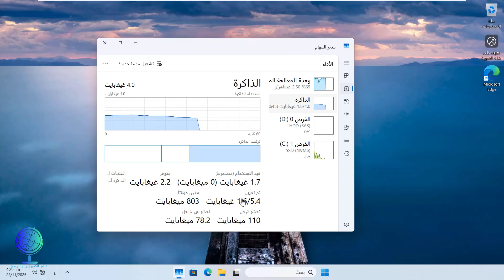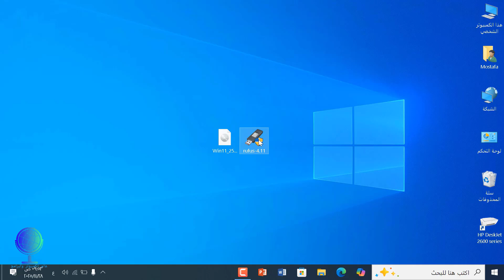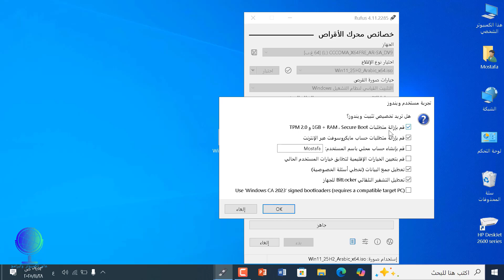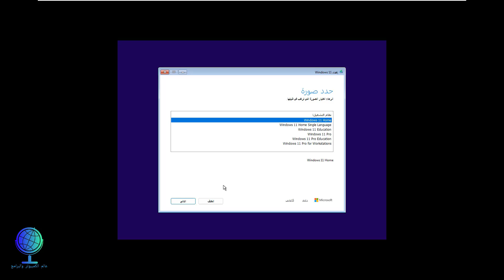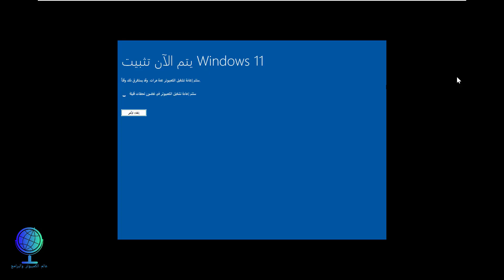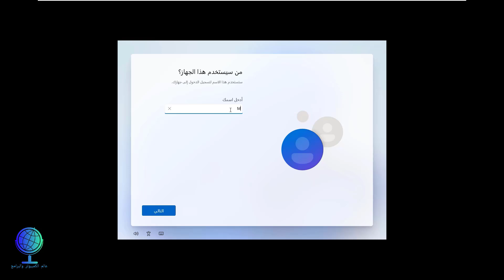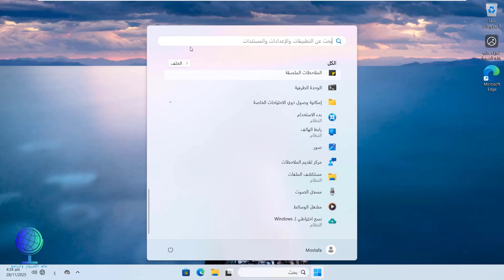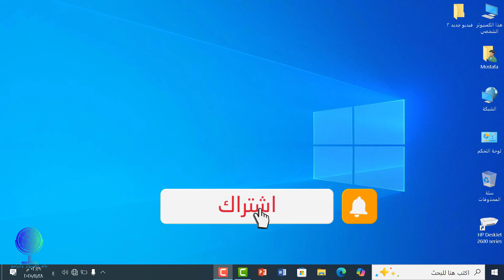حيلة خفية لتثبيت ويندوز 11 25H2 بدون تطبيقات مزعجة نسخة نظيفة وسريعة تدعم الأجهزة الضعيفة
هل تريد تثبيت ويندوز 11 بدون أي تطبيقات إجبارية أو إعلانات أو برامج تنزل من نفسها؟
في هذا الفيديو أشرح لك حيلة اختيار English (World) أثناء التثبيت، والتي تمنحك نسخة نظيفة – خفيفة – بدون Bloatware تمامًا، وتوقف معظم خدمات مايكروسوفت التي تفرض التطبيقات على المستخدم.
✨ ملخص الفكرة باختصار:
• اختيار English (World) يمنع تثبيت التطبيقات الدعائية
• يمنع Consumer Experience بالكامل
• يعطيك ويندوز خفيف وسريع بدون برامج إضافية
• يقلل الإعلانات والمحتوى المقترح
• يعمل حتى لو النسخة عربية
🎨 رسومات توضيحية جذابة داخل الوصف:
[ 🔧 Setup Screen → Region ]
       ↳ 🌍 English (World)
[ 🚫 No Bloatware – No Ads – No Extra Apps ]
[ ⚡ Faster Boot | 🧹 Clean System | 🔒 Controlled Services ]
📌 ماذا ستتعلم؟
• سبب ظهور تطبيقات مايكروسوفت إجبارياً
• ما هي الخدمات التي يتم تعطيلها عند اختيار English (World)
• كيف تحصل على نظام نظيف بدون أدوات خارجية
• خطوات منع التطبيقات بعد التثبيت نهائيًا
✔ إذا استفدت لا تنسَ دعم الفيديو بلايك والاشتراك ❤️
نحن دائمًا نرحب بأسئلتكم واقتراحاتكم وتعليقاتكم التي تدفعنا لتقديم المزيد والمزيد!
إذا أعجبك المحتوى وتريد دعم القناة للاستمرار وتقديم الأفضل:
⚡ لا تنسَ الاشتراك وتفعيل الجرس… واستعد لرفع مستوى مهاراتك التقنية إلى أعلى حد! 🚀
ما عليك سوى الانتساب إلى هذه القناة للاستفادة من المزايا: